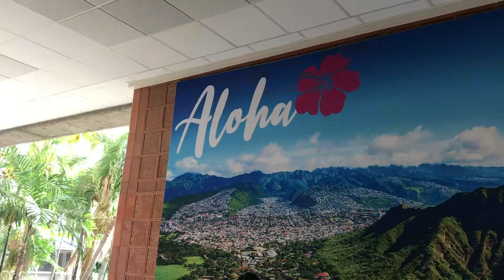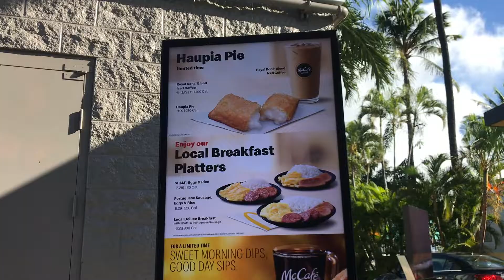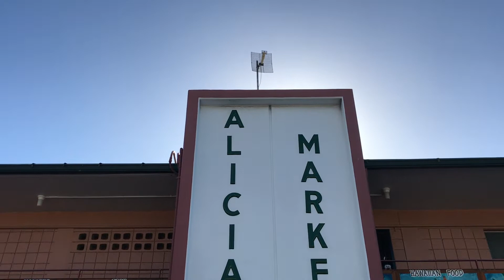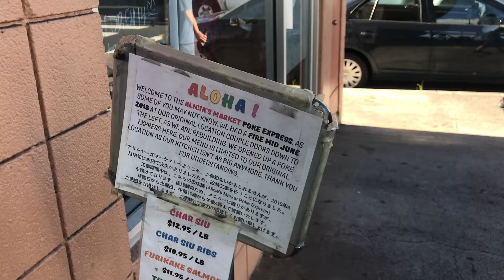OUR LAST DAY IN PARADISE - Huynh Family Takes on Hawaii - day seven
Hey everyone! We finally got the chance to edit our videos from Hawaii, hope you like it!